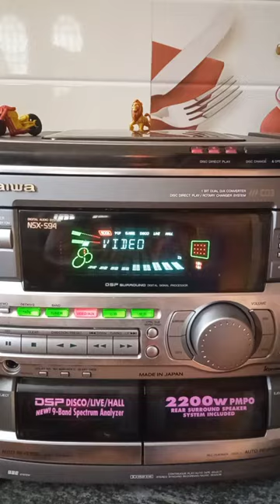Aiwa NSX-S94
Aux cable 15 feet
Bluetooth adapter
Sub woofer cable
Speaker wire